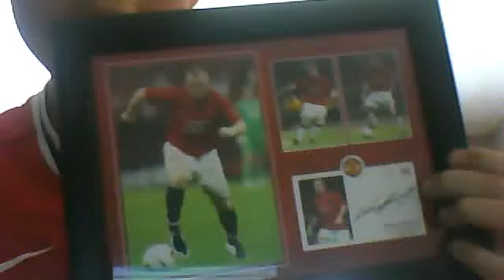rooney song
Jack Owens (out of jst) sings one of his favourite songs